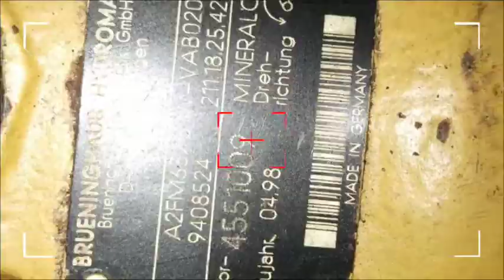HYDRAULICS PUMPS AND MOTORS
Hope you are fine & Doing well

As we are leading supplier & Exporter of Marine & its Spares .

Spares stock to your ready reference with hope to starts business with your esteem company,

we would be highly obiged to have your regular inquiries,

we are work in following machinery also

-main engine & it's spares

-Aux .engine & it's spares

-marine pump & it's spares

-purifier & it's spares

-turbo charger & it's spares

-Hydraulic motor & pump & it's spares

-fresh water generator & it's spare

-All marine air compressor & it's spares

-All Ref.compressor & it's spares

All ship machinery as per customer requirments

JAY MARINE POWER

CHETAN DIHORA

RAM SAROVAR MAIN ROAD,ALANG
BHAVNAGAR(364150)
GUJARAT (INDIA)

CELL-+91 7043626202      / SKYPE ID -JAYMARINE02